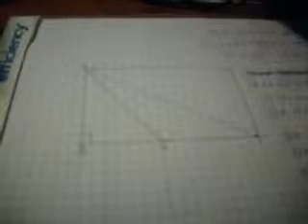Euclid B2 P12